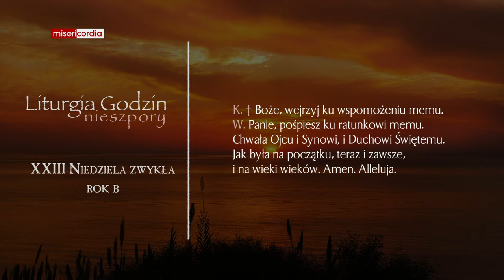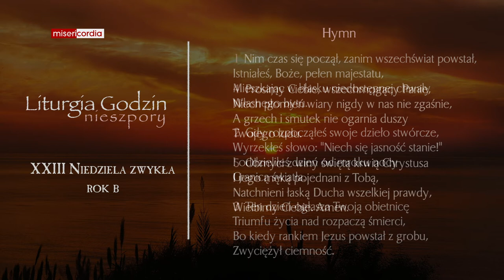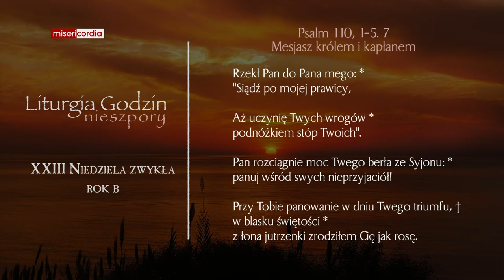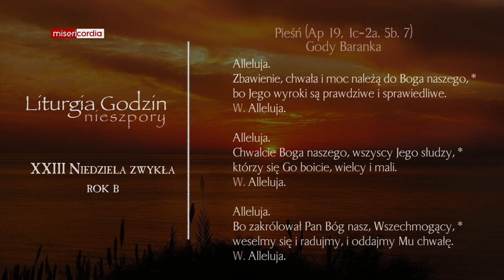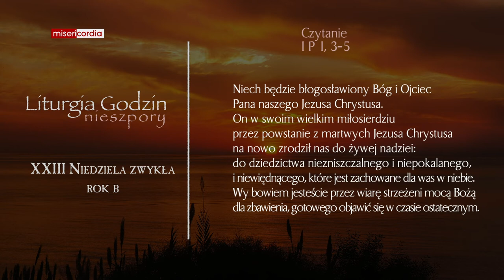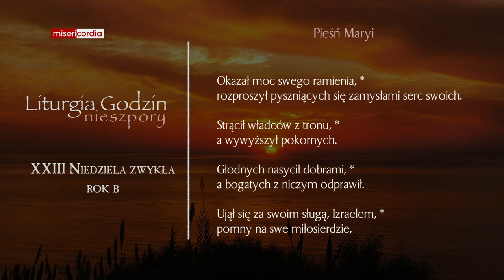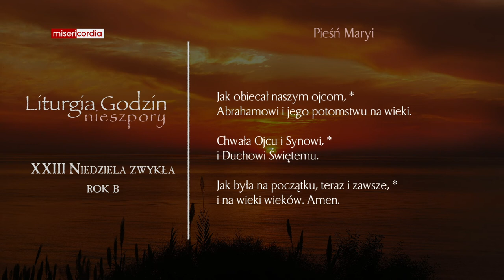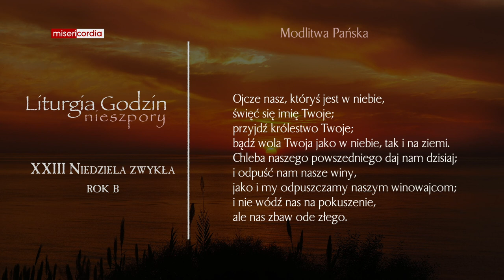Liturgia Godzin | II Nieszpory | XXIII Niedziela zwykła (rok B)